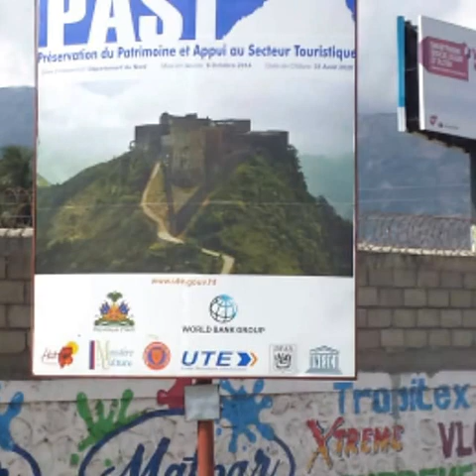Una giornata a Capo Haitiano, 14 Febbraio 2015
Davvero difficile   ad Haiti manca tutto,  perfino la Polizia. Non so come facciano ad andare avanti,  la situazione è agghiacciante.